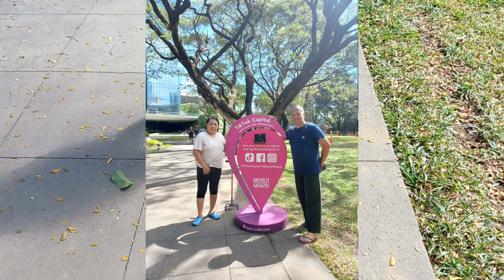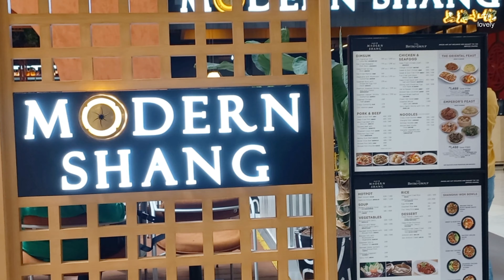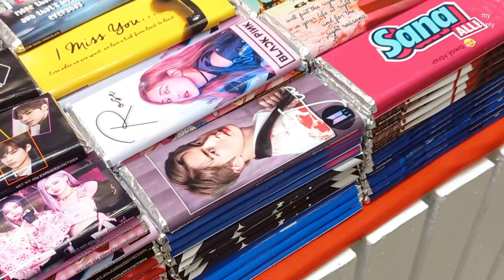Life Lately🍃living in the philippines| morning exercise walk, sight seeing, lunar new year, feb vlog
Hello everyone, welcome to my 1st vlog of february✨
I know its very late upload but I hope you like it . . .

Life Lately🍃living in the philippines| morning exercise walk, sight seeing, lunar new year, feb days vlog

Downloading this video, and making any secondary editing is prohibited.